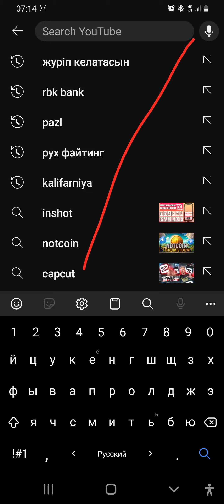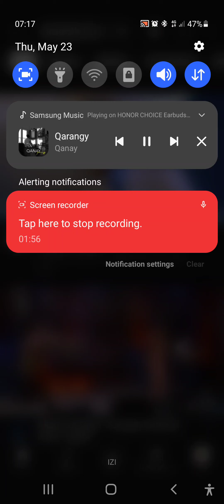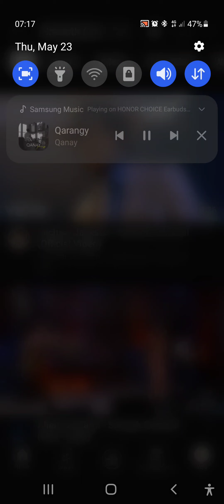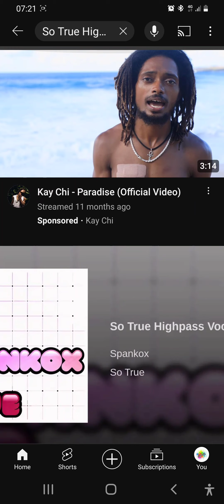YouTube теперь распознает музыку